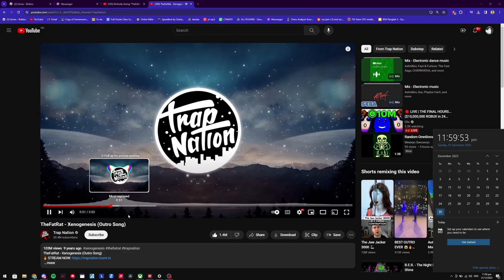2024 Perfectly Timed with Xenogenesis (Outro Song)